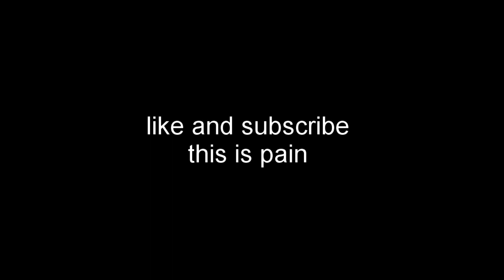Mario Kart Wii in 2024 VS 2 morons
I forgot how relentless this game is. So I got ahold of Slixk once again and forced him to play Mario Kart Wii. Will I have the final laugh,or will the game remind me that I am a mere peasant lmao. Will I overcome the wickedness of the game or fold under pressure find out on todays episode :D
Messi